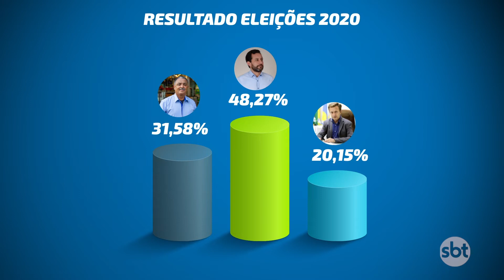LEANDRO FELIX É O NOVO PREFEITO ELEITO DE NOVA MUTUM ELE TEVE 48,27% DOS VOTOS